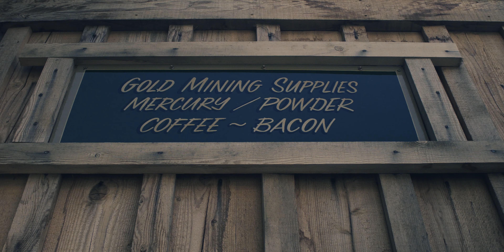LAND ROVER, JEEP, TOYOTA, LEXUS | OFF-ROADING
Liberty, Washington.